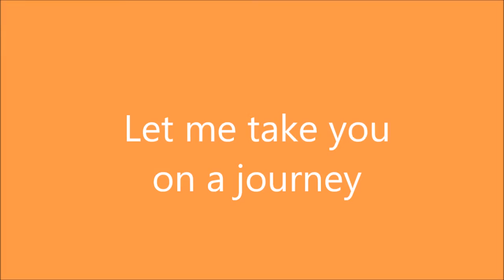My Channel Intro CrazyThang01